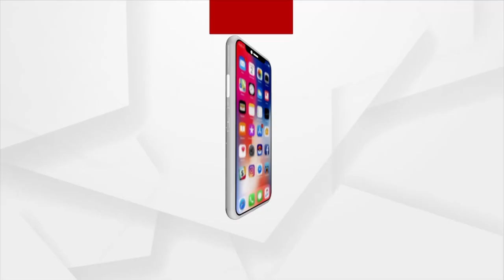BDO taken away by Tribals for not being Included in Voter List for Panchayat Election in Ganjam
The BDO was attacked by tribals of Dhadiamba, Ganjam Tumba Panchayat. Villagers were outraged for not being listed in the voter list for Panchayat Election.